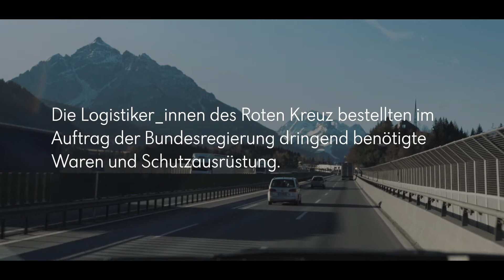Der Einsatz des ÖRK während der Corona-Pandemie (Unternehmen)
Am 25. Februar 2020 gab es die ersten offiziellen Covid-Fälle in Österreich, seitdem hat sich unser Leben schlagartig verändert. Eine Herausforderung für ganz Österreich und insbesondere die Einsatzorganisation, die zusätzlich zum regulären Betrieb voll im Covid-Einsatz steht. Die Rotkreuz-Bilanz nach einem Jahr Pandemie: über 2,8 Millionen Tests, rund 100.000 Infektionstransporte und 125 betriebene Teststellen im Februar.

Dank Ihrer Unterstützung können wir den Menschen weiterhin helfen durch diese herausfordernde Zeit zu gehen.